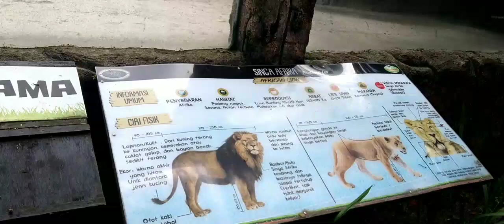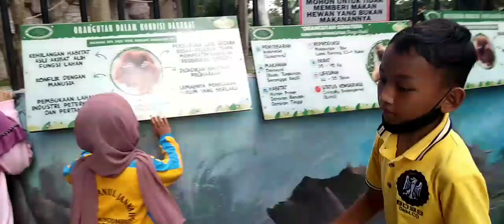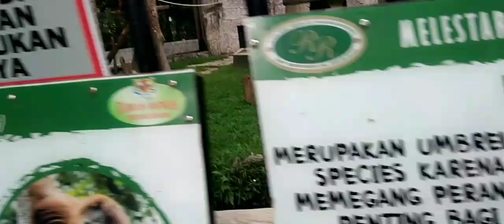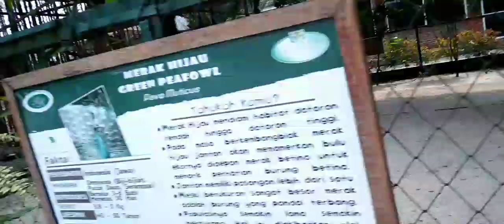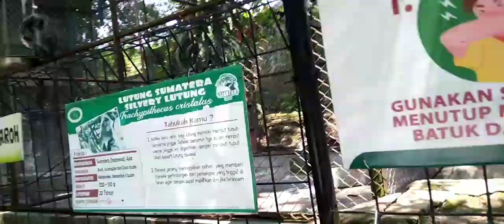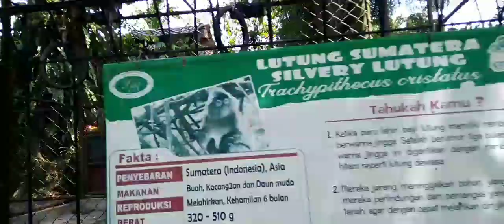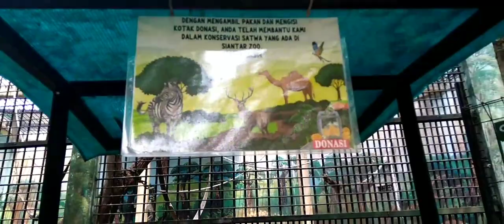Rekreasi Kebun Binatang Siantar Zoo TK Raihanul Jannah 21/5/2022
Jalan jalan dari sekolah Anggun TK Raihanul jannah ke kebun binatang.